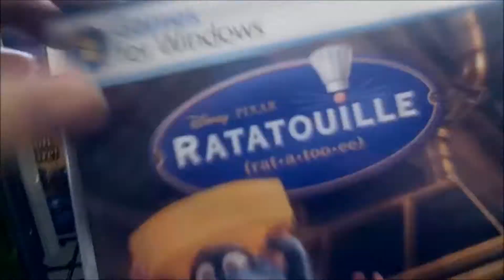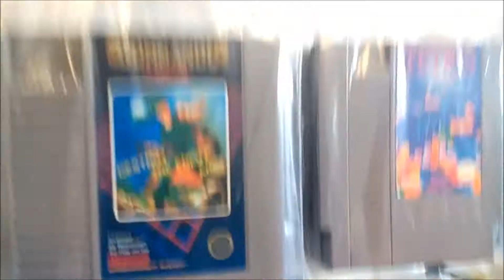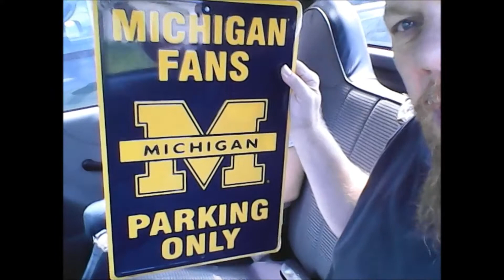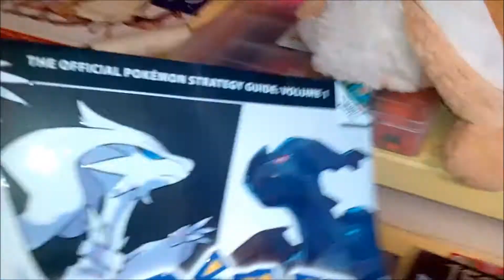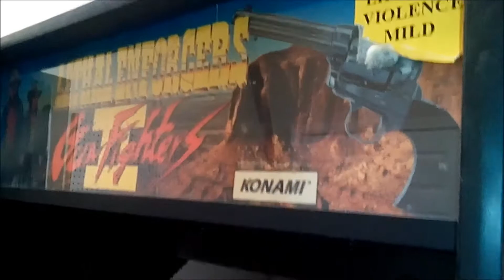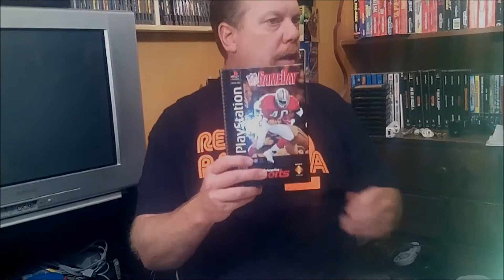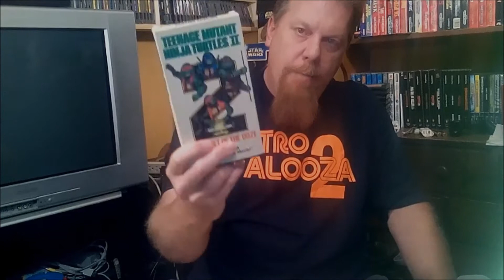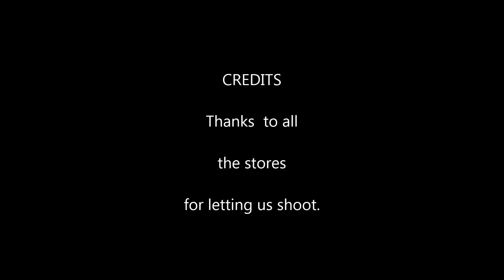Video game hunting Ep17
Video game hunting at local thrift stores and game stores. Some really nice finds.